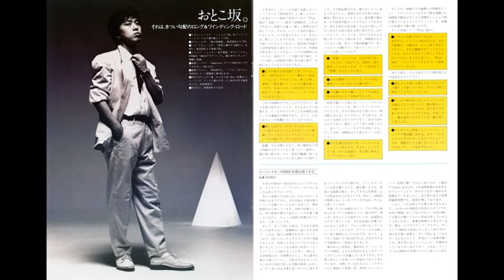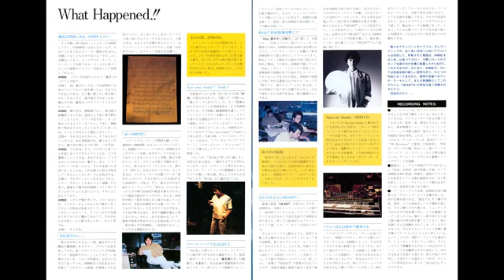Ambe - Hearts 1983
Tracks
00:00 1. Heart
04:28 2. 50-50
08:38 3. ささやいて
13:35 4. Tomorrow
17:25 5. 約束
21:01 6. やりきれない
24:59 7. アゲイン
28:31 8. Help だれかがこの街で
34:32 9. 風を感じて

I am NOT the owner of this musical work.
If you enjoy the music, please support the artists.